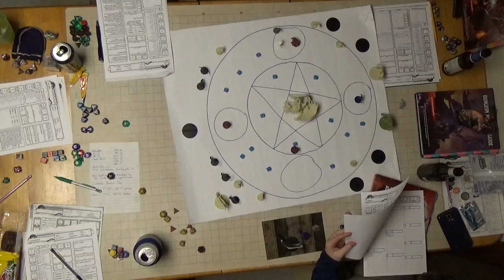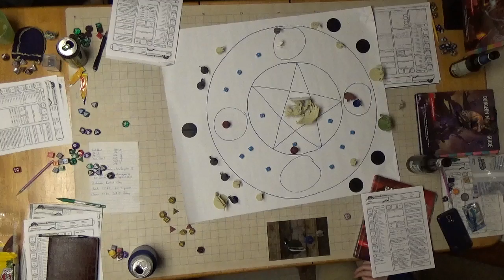F A T E Session 18 Part 4 Combat Begins